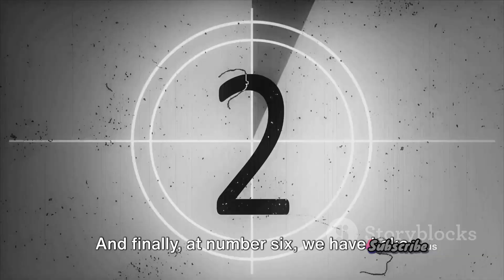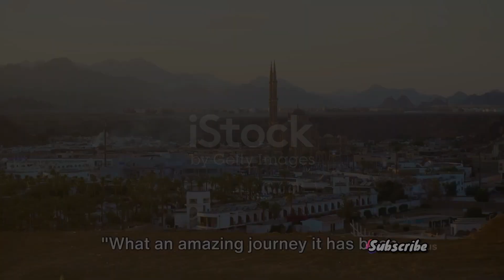Top 30 Most Beautiful Place & Tourist Destination in Djibouti